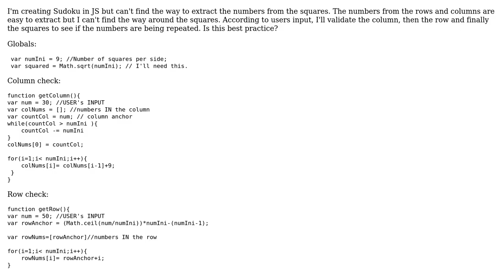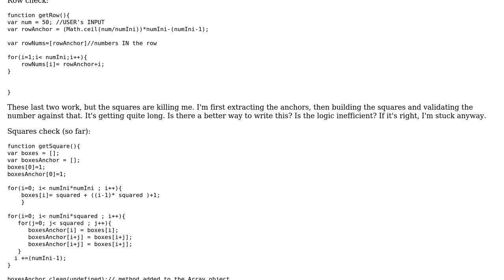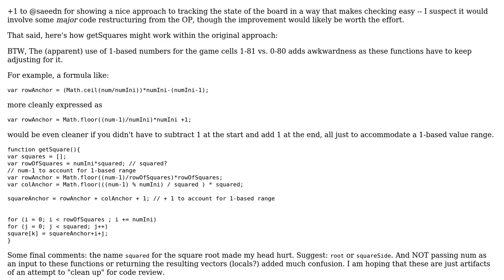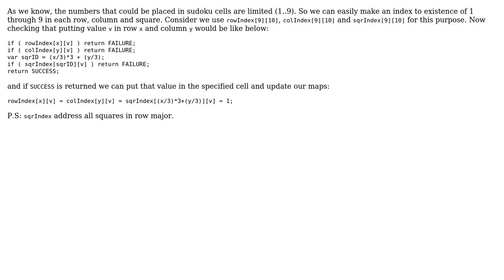Code Review: Sudoku boxes count JavaScript (2 Solutions!!)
Code Review: Sudoku boxes count JavaScript

With thanks & praise to God, and with thanks to the many people who have made this project possible! | Content (except music & images) licensed under CC BY-SA | Music | Images & others | With thanks to user saeedn user Paul Martel user Maroshii user Jamal and the Stack Exchange Network Trademarks are property of their respective owners. You are responsible for your own actions.